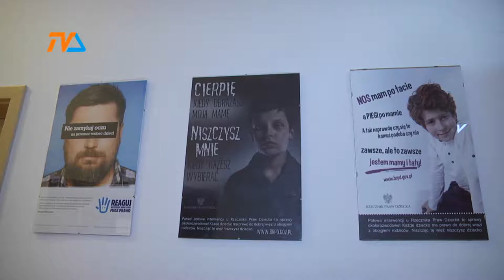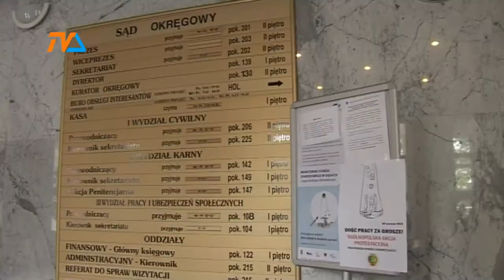Silniejsza kuratela |TVSUWAŁKI